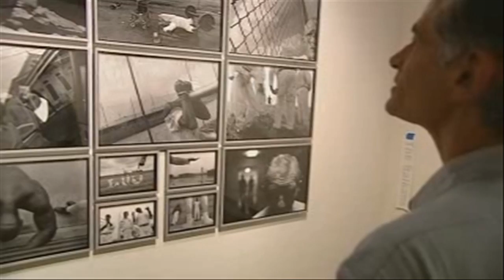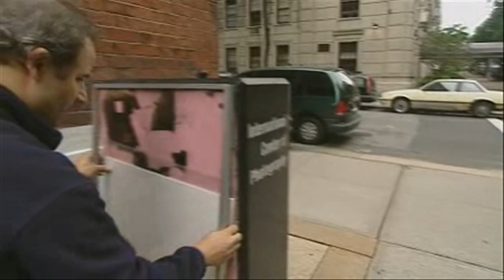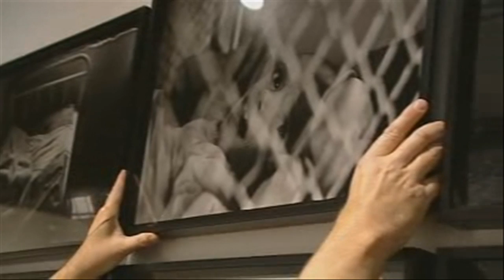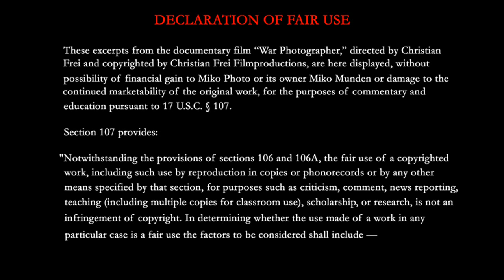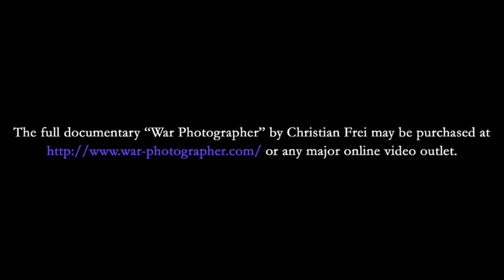International Center of Photography: Nachtwey's Testimony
These excerpts from the documentary film "War Photographer," directed by Christian Frei and copyrighted by Christian Frei Filmproductions, are here displayed, without possibility of financial gain to Miko Photo or its owner Miko Munden or damage to the continued marketability of the original work, for the purposes of commentary and education pursuant to 17 U.S.C. § 107.

1. the purpose and character of the use, including whether such use is of a commercial nature or is for nonprofit educational purposes;

2. the nature of the copyrighted work;

3. the amount and substantiality of the portion used in relation to the copyrighted work as a whole; and

4. the effect of the use upon the potential market for or value of the copyrighted work."

As this work is neither a parody nor a criticism of the original document but rather a video supportive of the creators' arguments, Campbell v. Acuff-Rose Music, Inc., 510 U.S. 569, 114 S.Ct. 1164, 127 L.Ed.2d 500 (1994) does not apply.

Rather, this work is believed to be, by Miko Photo and its owner Miko Munden, more likely to promote the marketability of the copyrighted documentary "War Photographer," and its subject James Nachtwey as highlighted on the Miko Photo web log.